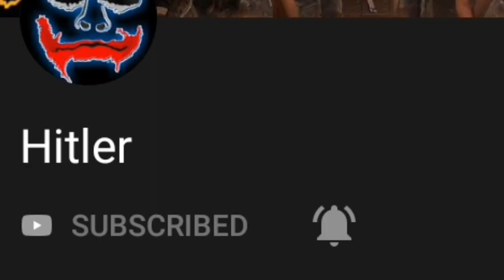10+ PREMIUM CRATE OPENING | (THE SEVEN SEAS SET + SKELETON ANCHOR - Pan) | PUBG MOBILE